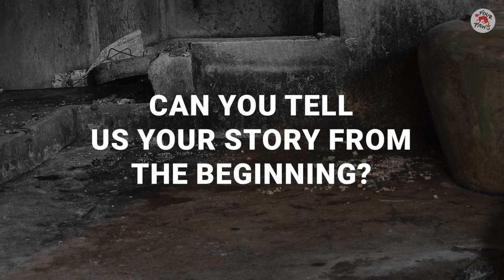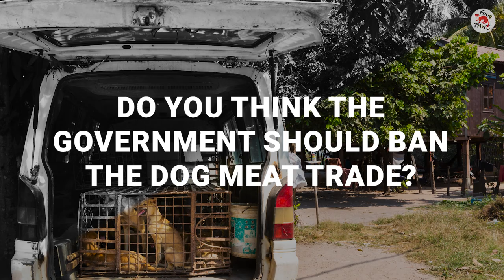Former dog slaughterhouse owner condemns horrible trade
In 2020, we went out for what would become one of our most haunting missions ever: We closed down a slaughterhouse in 🇰🇭 Cambodia in which 3,000 dogs 🐕 were being killed every year. Before we were able to shut it down, we had taken multiple trips to arrange the closure. During these visits, we got a first-hand experience of the absolute horrors that were taking place inside. Dogs that had to watch others being killed in front of their 👁️ eyes, awaiting their turn to be next. But we were not the only ones traumatised by the experience.

From our first conversation,  we knew how badly the owners wanted to get 🛑 out. The reason they had stuck with it for such a long time was the need to provide for their families. We will never forget the moment they were able to shut down their former business for good, with tears of joy (and remorse) dripping from their 😢 eyes. More than a year later, we paid a visit to them and as you can see, they are still haunted by their former actions.

One thing is extremely ❗important to us: We kindly ask you all to treat this woman, who has the courage to speak up, with respect and acknowledge her will to leave this horrible trade for good.

As you can see in this video, the dog meat trade takes a high toll on everybody involved. It is time to end it